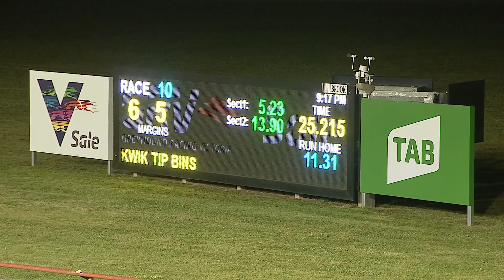SLE SUN 31 OCT 21 R10